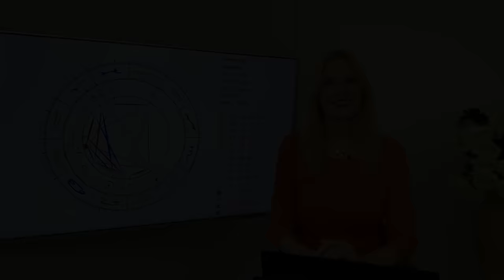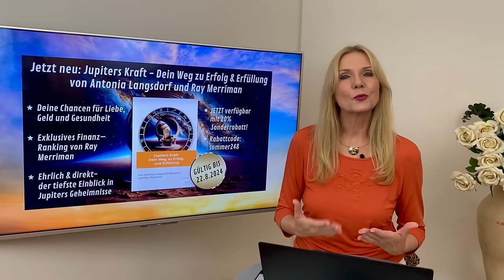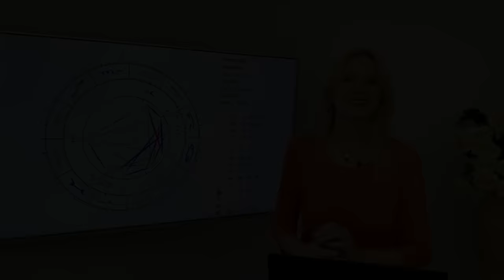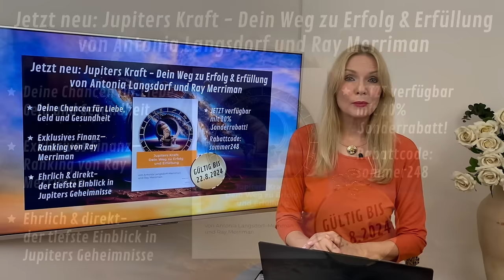Kosmische Gewitter im August - so stehen eure Sterne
🌟 ANTONIAS HOROSKOPE SHOP
🌟 ANTONIAS PDF DOSSIERS
🌟 PERSÖNLICHE BERATUNGEN MIT ANTONIA
🌟 VON ANTONIA DESIGNED
🌟 BÜCHER, VORTRÄGE UND GEWINNSPIELE
🌟 TIMECODES
00:43 Einleitung
05:10 Widder
09:42 Stier
14:12 Zwillinge
18:37 Krebs
23:18 Löwe
27:48 Jungfrau
32:18 Waage
37:02 Skorpion
41:30 Schütze
45:54 Steinbock
50:41 Wassermann
55:18 Fische
1:00:00 Service